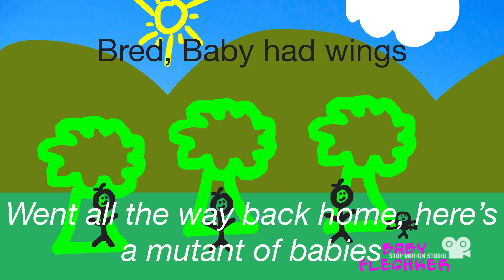Fleshker and Spiralump Merge Together ❇️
57 Frames 🖼